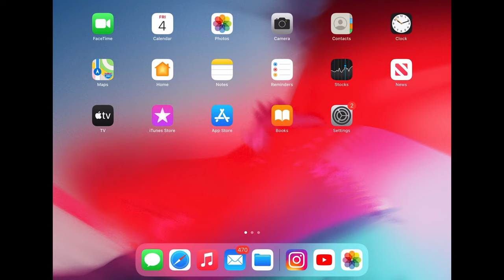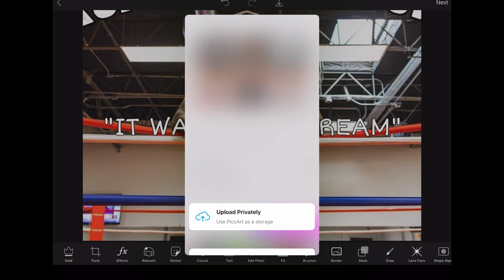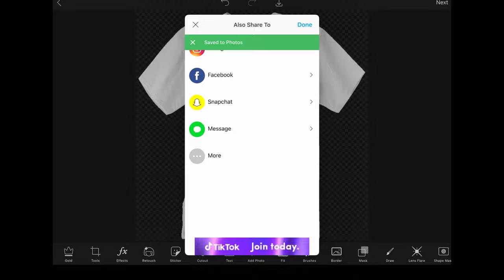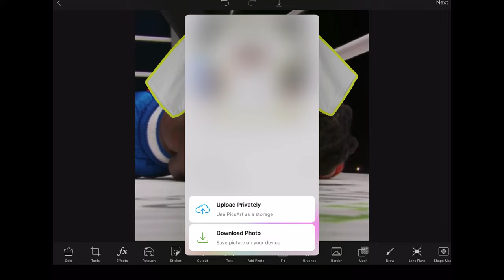How To Make A Tshirt Mockup/ Digital Design/ Heat Transfer Paper/ Sublimation/ Nate Robinson Tee